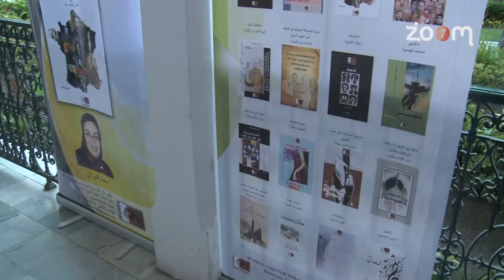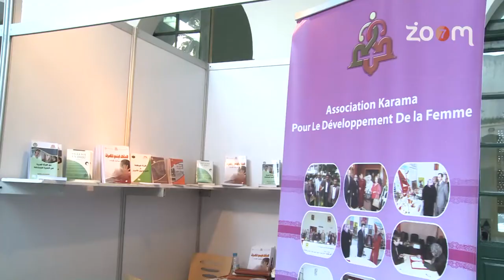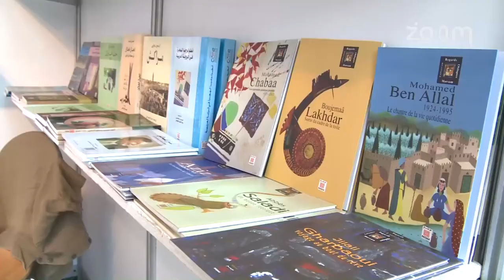مع الحدث - المعرض الدولي للكتاب بطنجة يحتفي بالمراة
مع الحدث - المعرض الدولي للكتاب بطنجة يحتفي بالمراة | زووم7 تيفي